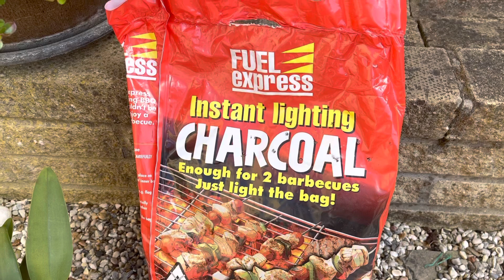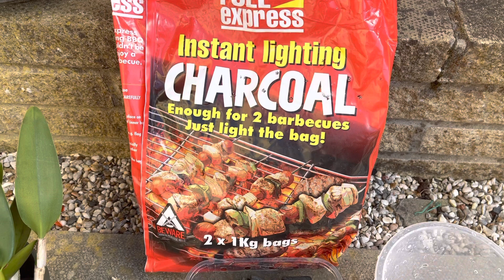卡特蘭種植22）注意），有一類樹木炭是不可以拿來栽種蘭花的 為帶着花的卡特蘭換盤的原因（18-4-2021）